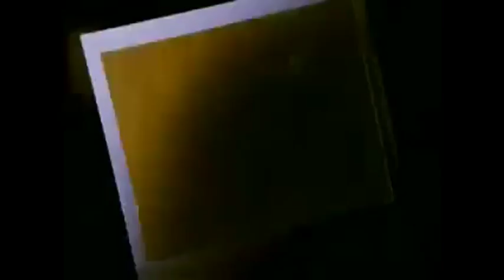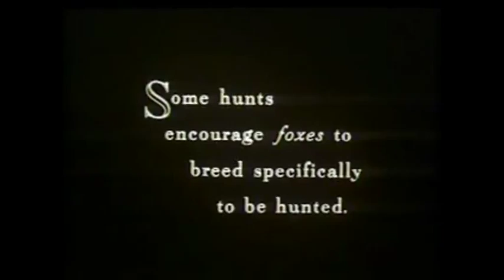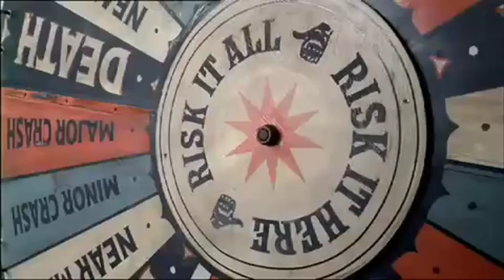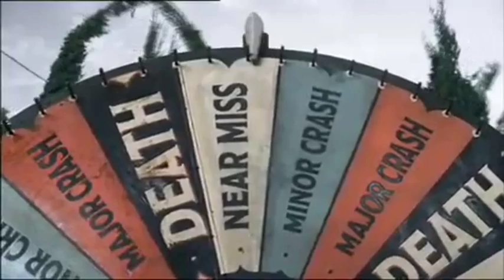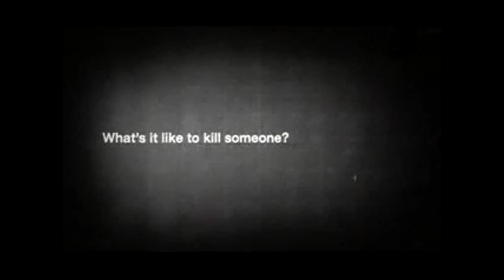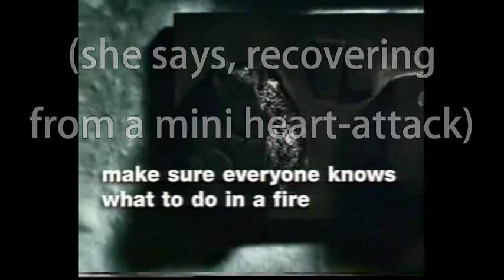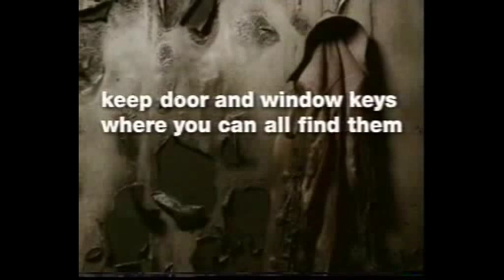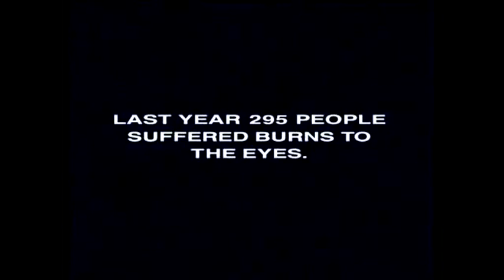PIFReview Special - Peachy's Top Ten Scariest PIFs!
Aaah, being back in the spin of things is nice!

So here it is. My personal Top Ten Scariest PIFs!

Feel free to pop in a comment your top ten, your opinions, or ideas for the next PIFReview! (The next two or so episodes have previous idea-requests fixed for them, they'll be coming out soon enough.) - I do try to get back to comments!

As a little abridged version, here's the written lowdown on my Top Ten Scariest PIFs.

10. The Millenium Bug - Face
9. Think! Road Safety - Lucky
8. Samaritans - Telephone
7. Fire Kills - Matilda
6. Scottish Government(?) Anti-Drugs Campaign - Photograph
5. League Against Cruel Sports - Fox Hunter
4. LTNZ - Spin The Wheel
3. DETR - David
2. Fire Kills - Make Your Plan, Get Out Alive
1. Fireworks - Casualty

Hope you enjoy the video! In true scary-video fashion I also managed to scare myself around the second-last video thanks to YouTube loading it in the background without me noticing!